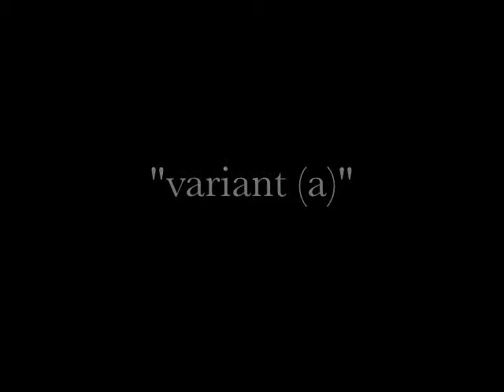"Hooraw for the Blackball Line" - Variations [133]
*From the unabridged edition of Hugill's SHANTIES FROM THE SEVEN SEAS (1961).

These are not separate items in Hugill's work, but rather variations of the tune to the "Blackball Line" chantey. Hugill claims that these variations are "really only attempts at printing the wild yell of which the first refrain consisted." That may explain the refrain part, but does not account for the solo. Actually, these versions probably reflect previously-printed text versions, with which Hugill would have been familiar.

The first one, for which he gives a whole verse, is said to have been "very popular tune with Liverpool Jacks." It is similar to the version in Colcord's (1924) text, and I believe the revival version, which evertone now sings, came from there, via people like Ewan MacColl/A.L. Lloyd's recordings.

The "b" variant matches to what Terry's (1926) and Sharps' (1914) texts had. The "c" one appears to have come from Whall's book (1920).